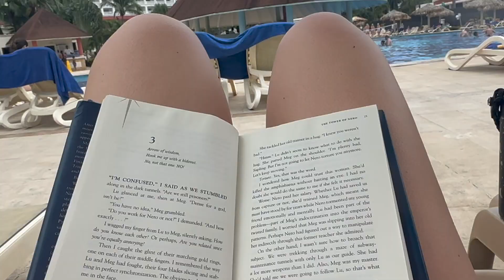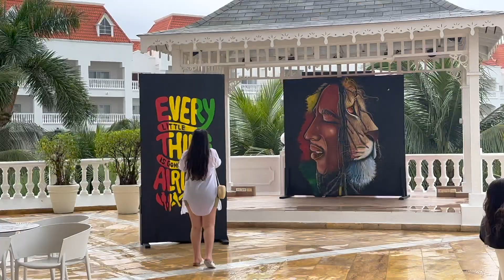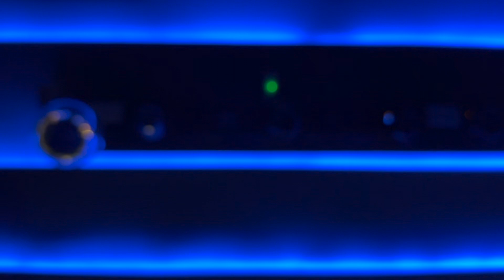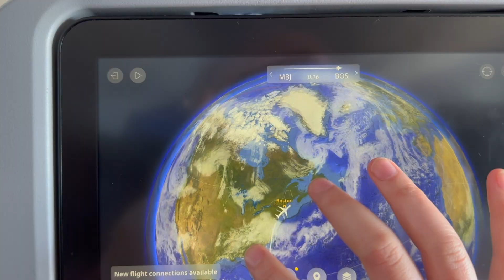JAMAICA SPRING BREAK VLOG 2023! | Bahia Principe Grande Resort and Riu Montego Bay Resort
Hey guys! This year for my college spring break, the cruise crew went to... Runaway Bay, Jamaica! We booked a 5 night, 6 day stay at the Bahia Principe Grande resort, which is right next to the Bahia Principe Luxury Resort. It was such a fun time of relaxing, being at the pool, going to the beach, kayaking, nightlife, and hanging out. We even were able to go on an excursion to Blue Hole, a cliff jumping experience in Ocho Rios, which was super fun and something totally outside my comfort zone. More details in the video!

In this video, my friends and I review and discuss the food options, the restaraunts, the nightlife, the daytime, and the overall experience of being at Bahia Principe. And because our flight had been cancelled, we got a bonus night at Riu Montego Bay, which we talk and show a little bit of as well! Overall extremely fun. Definitely a spring break to remember!